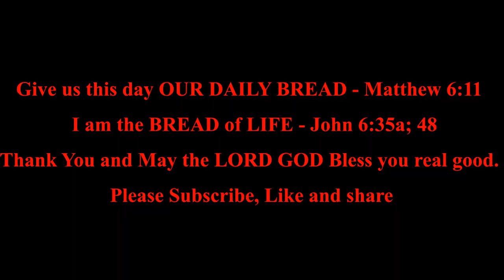Psalm 05 | Daily Bible Reading |Bible in A Year |MDBW.Elle *A Prayer for Guidance*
*Listen to the Bible in a year:  Psalm 05:1-12*

Psalm 05:1-12   A Prayer for Guidance

*Psalm 05:1-12*
*A Prayer for Guidance*
*To the Chief Musician. With [a]flutes. A Psalm of David.*

1Give ear to my words, O Lord,
Consider my [b]meditation.
2Give heed to the voice of my cry,
My King and my God,
For to You I will pray.
3My voice You shall hear in the morning, O Lord;
In the morning I will direct it to You,
And I will look up.

4For You are not a God who takes pleasure in wickedness,
Nor shall evil [c]dwell with You.
5The boastful shall not stand in Your sight;
You hate all workers of iniquity.
6You shall destroy those who speak falsehood;
The Lord abhors the bloodthirsty and deceitful man.

7But as for me, I will come into Your house in the multitude of Your mercy;
In fear of You I will worship toward [d]Your holy temple.
8Lead me, O Lord, in Your righteousness because of my enemies;
Make Your way straight before my face.

9For there is no [e]faithfulness in their mouth;
Their inward part is destruction;
Their throat is an open tomb;
They flatter with their tongue.
10Pronounce them guilty, O God!
Let them fall by their own counsels;
Cast them out in the multitude of their transgressions,

11But let all those rejoice who put their trust in You;
Let them ever shout for joy, because You [f]defend them;
Let those also who love Your name
Be joyful in You.
12For You, O Lord, will bless the righteous;
With favor You will surround him as with a shield.